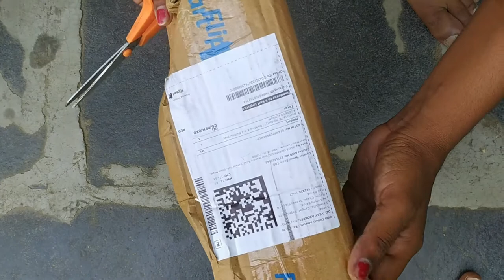UNBOXING BRUSH COLGATE SOAP STAND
Unboxing Brush Soap Stand

is video me brush, colgate, soap stand dikhaya gya hai.